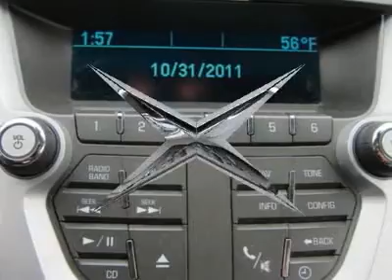2011 CHEVROLET EQUINOX Sutton, WV 14013873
2011 CHEVROLET EQUINOX Sutton, WV
Stock #14013873